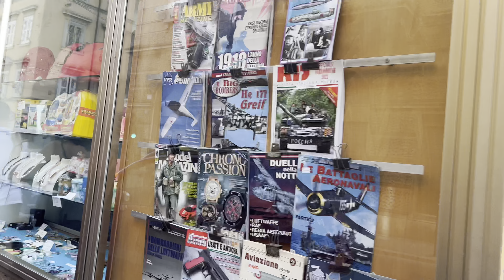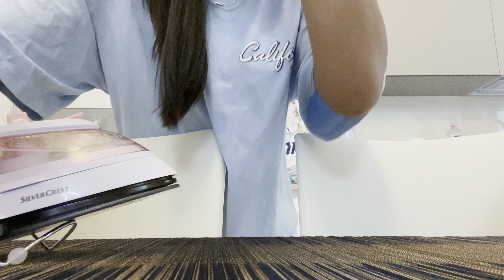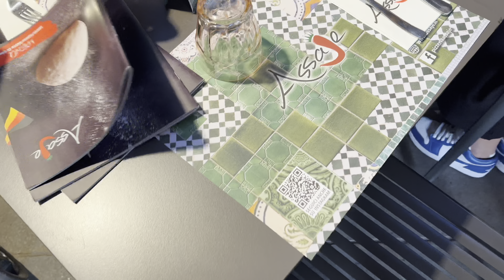GÜNE KÖTÜ BAŞLADIK😐İTALYA VLOG 2🇮🇹EN MEŞHUR PİZZACI🍕TRİEST MARİNA’YI GEZDİK🌊🛳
Merhabalar yeni bir Videoya hoşgeldiniz iyi seyirler dilerim💘🧿